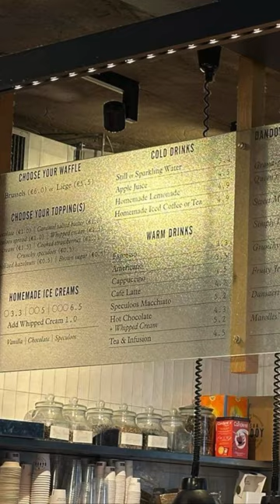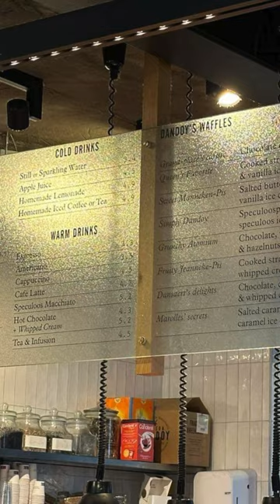The History of the Belgian Waffle: Enjoying them at Maison Dandoy in Brussels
Did you know that Belgian waffles have a fascinating history that spans over a century? The waffle first appeared in Brussels in the 19th century and was originally known as the "Brussels waffle" or the "Belgian waffle." The waffle quickly became a popular treat among the people of Brussels and eventually became known throughout Europe.

One of the most famous places to enjoy Belgian waffles is Maison Dandoy, a bakery that has been making waffles in Brussels since 1829. Maison Dandoy's waffles are known for their light and crispy texture and rich flavor. The bakery uses a secret recipe that has been passed down through generations, and they use only the finest ingredients, such as fresh butter and vanilla, to create their signature waffle batter.

Belgian waffles come in two varieties: the classic Brussels waffle and the sweeter Liege waffle. The Brussels waffle is crisp on the outside and fluffy on the inside, while the Liege waffle is denser and sweeter, thanks to the use of pearl sugar in the batter.

Whether you prefer the classic Brussels waffle or the sweeter Liege waffle, there's no denying the deliciousness of this beloved breakfast treat with a fascinating history. So, next time you're in Belgium, be sure to stop by Maison Dandoy and try their delicious waffles - you won't regret it!